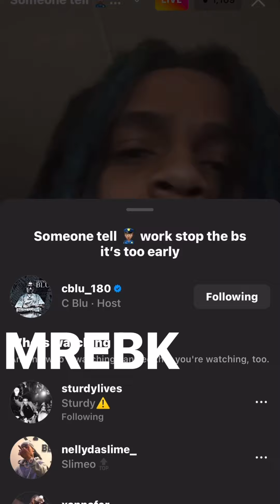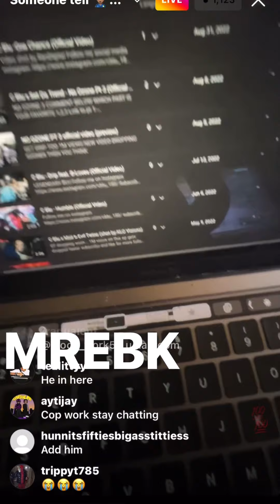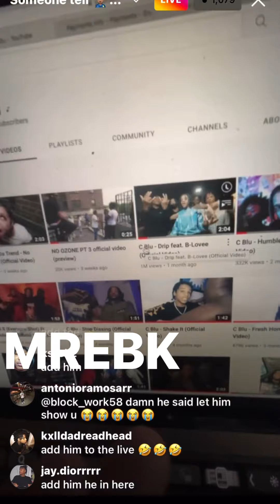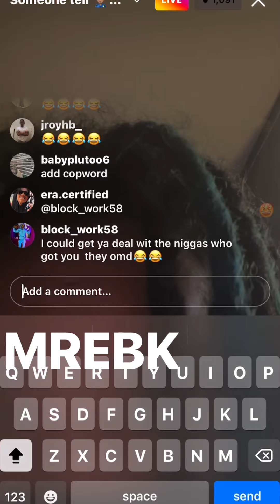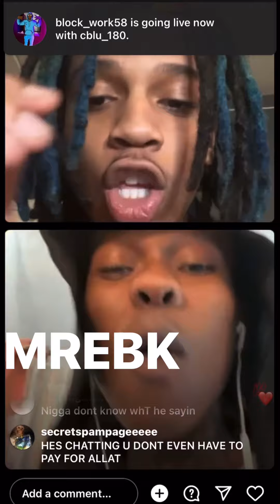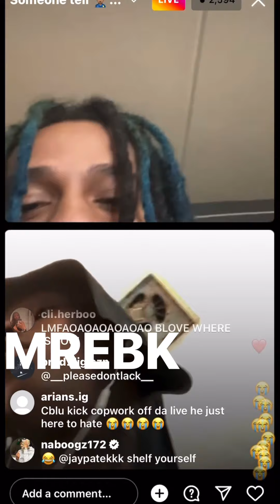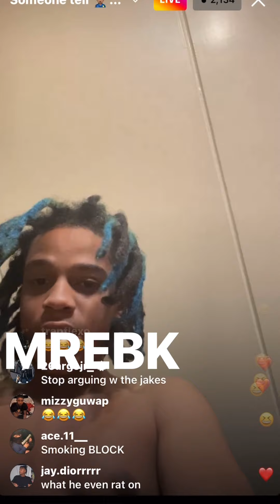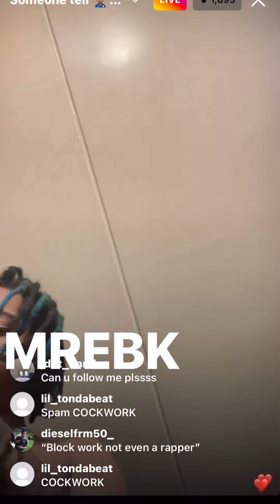C BLU SAYS BLOCKWORK ASKED HIM FOR A FEATURE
GRAHHH‼️